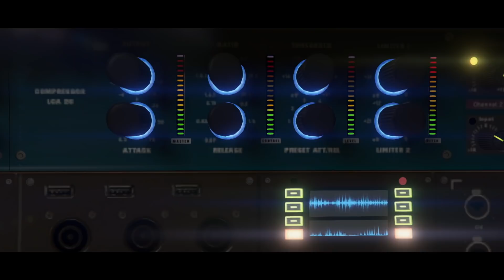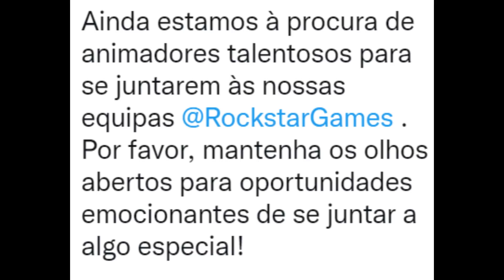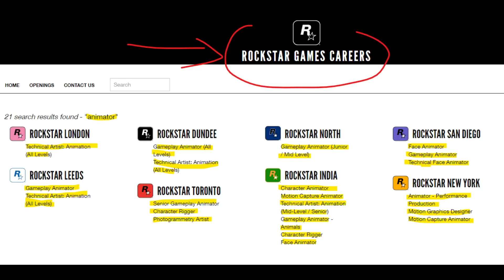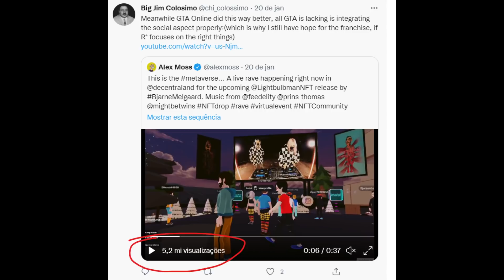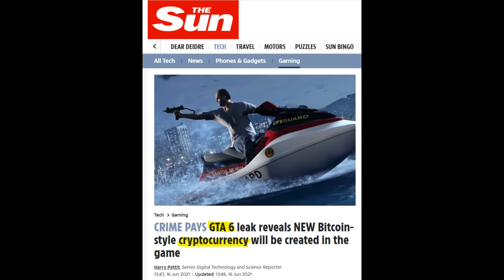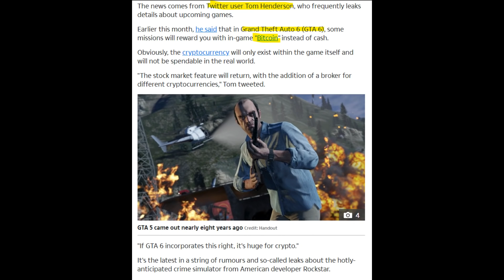Anúncio do GTA 6 com Criptomoeda fará Bitcoin Explodir!!!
Anúncio do GTA 6 pode jogar o Bitcoin pro espaço com lançamento de MOEDA MEME do GTA e corretora de criptomoedas dentro do GTA 6!! Rockstar é a empresa de Games mais preparada para o Metaverso! Confira tudo isso e mais neste vídeo

NOVO 100% Solo! URGENTEEE!! Faça Antes que a Rockstar retire!! GTA 5 Online Glitch de dinheiro GTA Online 100% SOLO n
NOVO Vídeo Solo URGENTEEE!! Faça Antes que a Rockstar retire!! GTA 5 Online Glitch de Dinheiro SOLO ...

Música
Mortals
Artista